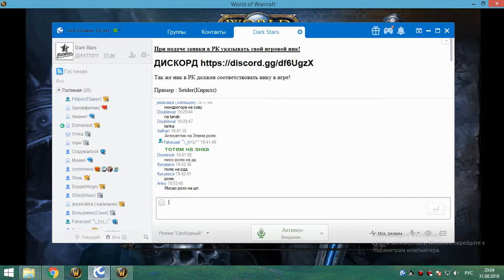1я часть обычки пятница 31 08 18